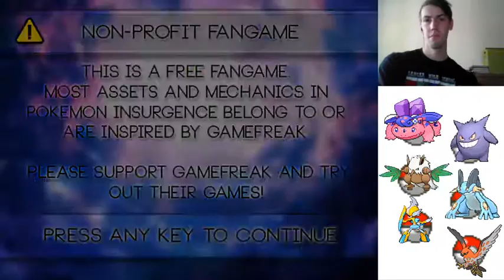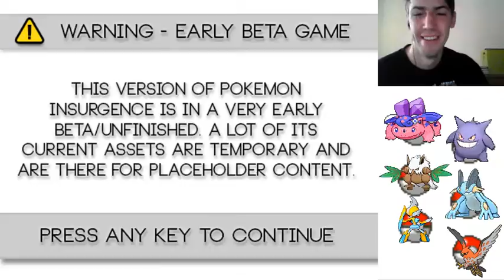Pokemon Insurgence/gotta catch em all/ep.136 "how to bike pt.3"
download game: goo.gl/o5GO6r

My Friend Safari: BigMarkWard9999